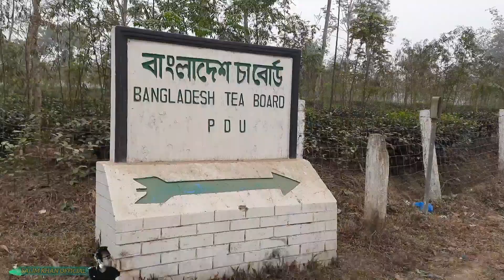BTRI Tree Cutting Machine || Amazing Tree Cutting Machine